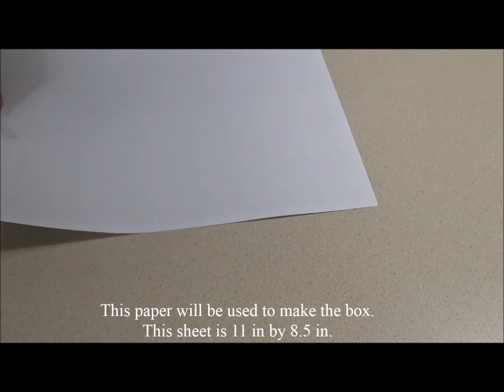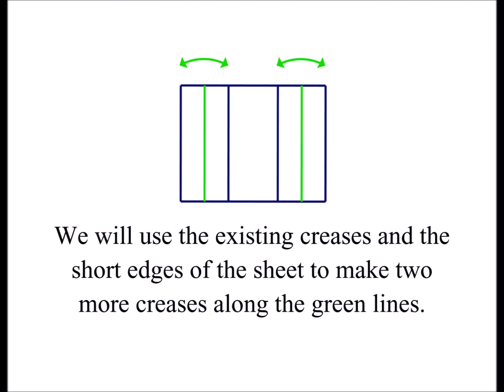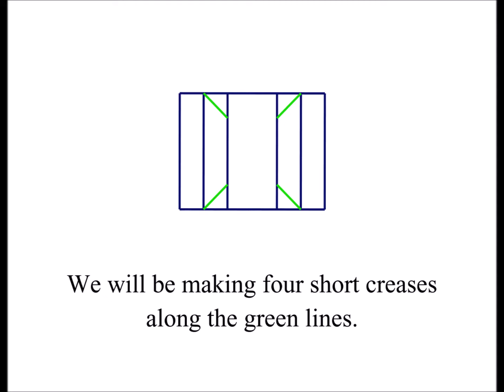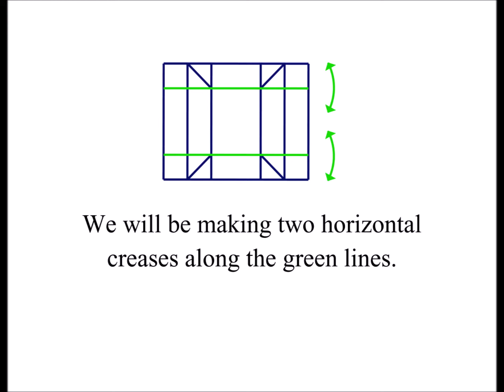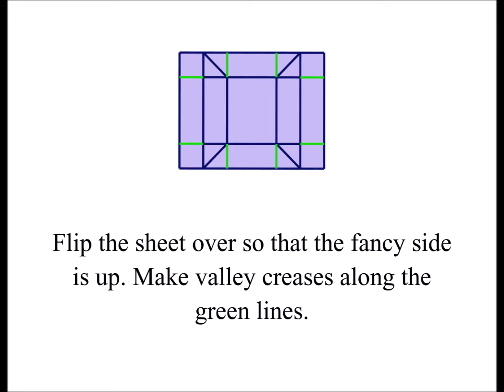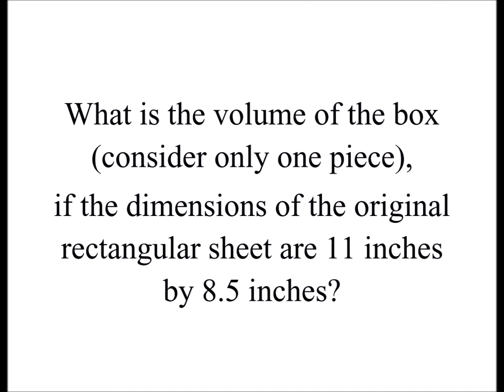Rectangular Box from Rectangular Sheet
An 11 inches by 8.5 inches rectangular sheet is used to make this box. It is a simple box to make. The mathematics behind the box is interesting.